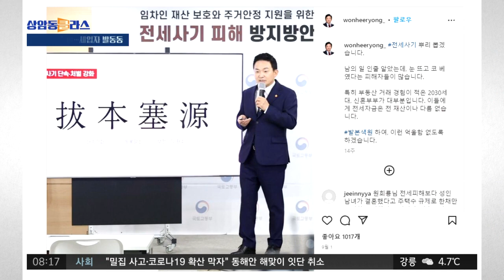소유 주택만 1100여 채 '빌라왕' 사망…전세 피해자 수백 명, 어떻게 되나? / JTBC 상암동 클라스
'왕의 죽음' 입니다. 웬 왕인가 싶으실 텐데, 빌라와 오피스텔 1100여 채를 갭투자로 사들이고 전세 보증금 수백억 원을 가로챈 것으로 알려진 '빌라왕' 김모 씨 이야기입니다.